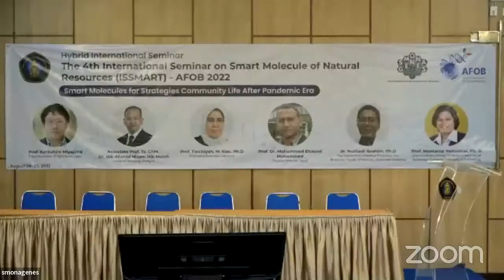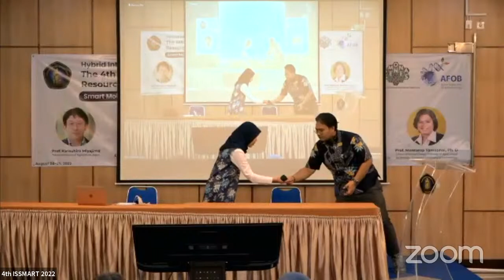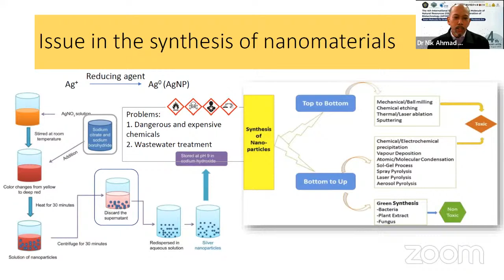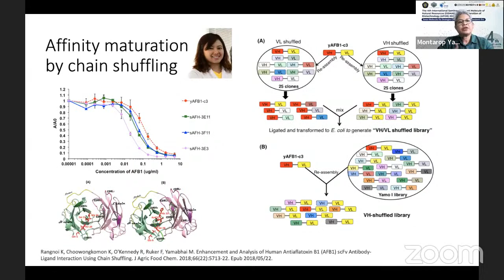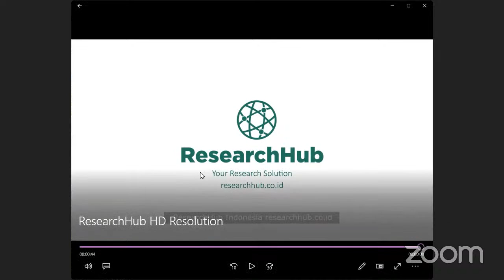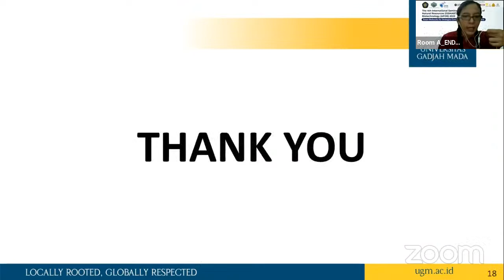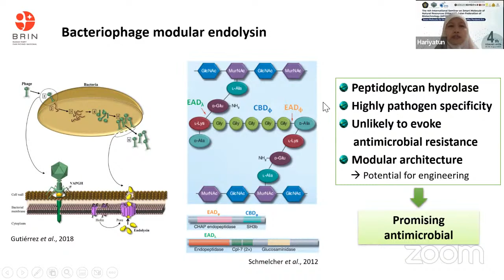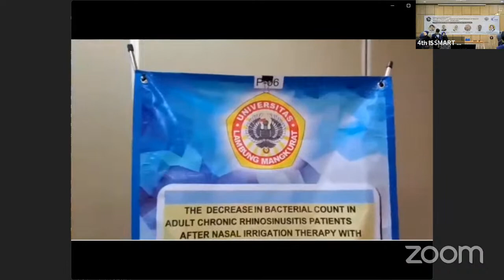Day 2 : The 4th ISSMART - ASIAN FEDERATION OF BIOTECHNOLOGY (AFOB) 2022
International Seminar on Smart Molecule of Natural Resources (ISSMART) - Asian Federation of Biotechnology (AFOB)
Theme: Smart Molecules for Strategic Community Life After Pandemic Era